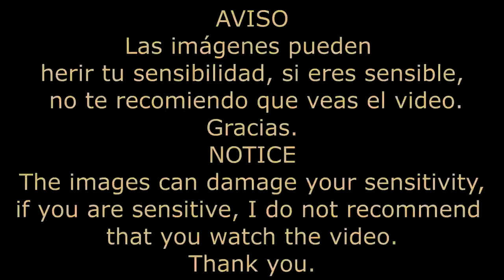Trailer Happy Tree Friends Amnesia 5.5 (Mime vs Cro-Marmot)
Quién creen que gane? Mime o Cro-Marmot?